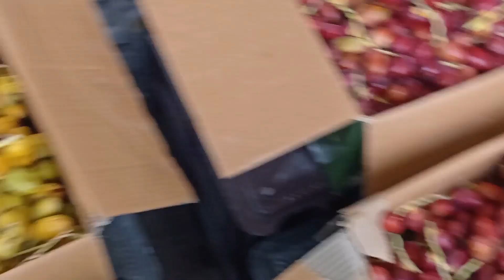Ahmedabad wholesale fruit market | 13 JUNE 2022 | अहमदाबाद फ्रूट मंडी मे फ्रूट के भाऊ..